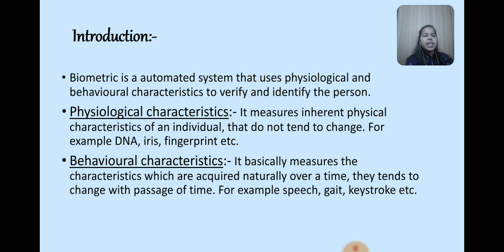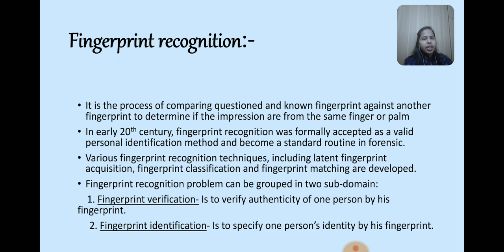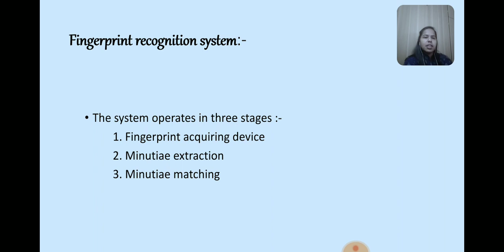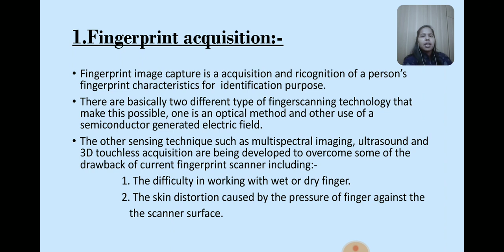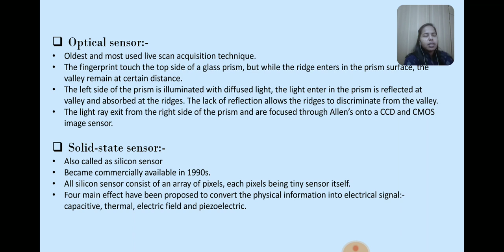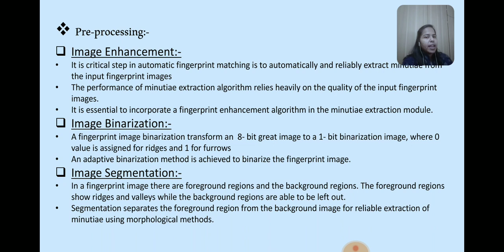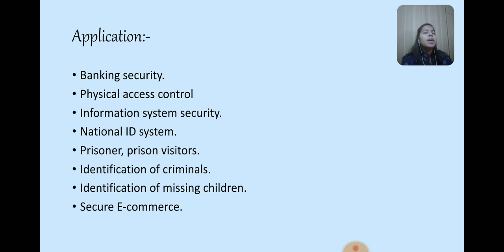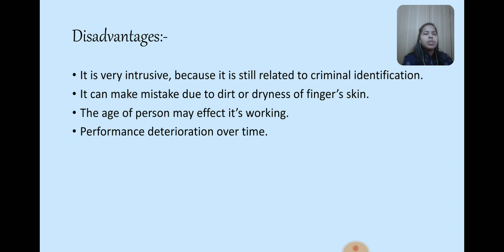Fingerprint Recognition, Namrata Patankar, SVIFS, SVVV, Indore